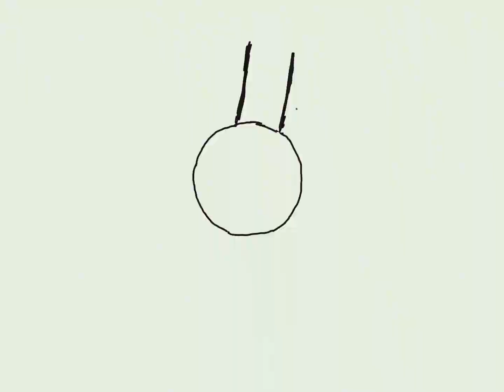ants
small film in the style of ed emberley for class